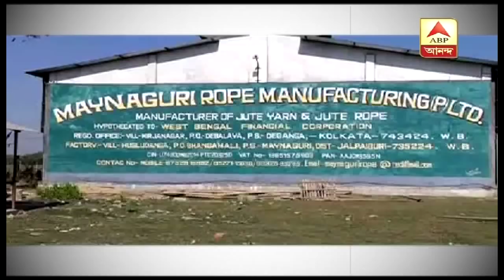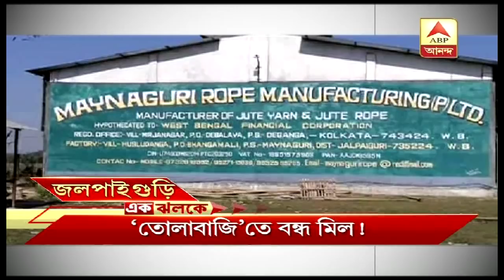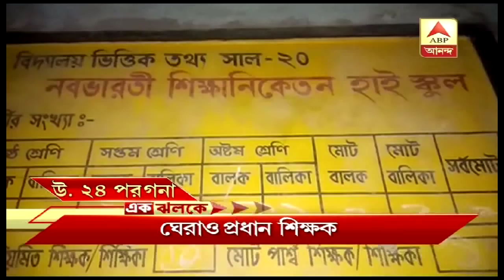ঝাড়গ্রামে বিবাহ বহির্ভূত সম্পর্কের জেরে খুন ১ | Ek Jhalake | ABP Ananda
ঝাড়গ্রামে বিবাহ বহির্ভূত সম্পর্কের জেরে খুন ১, এমনই একগুচ্ছ খবর দেখুন এক ঝলকে.